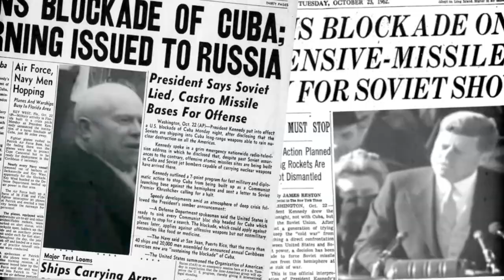What if a Fool Has the Launch Codes? | The Cuban Missile Crisis I Day 06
On October 21 1962, politicians and military in both the US and in the USSR seem to have contradictory views on what to do next. Should the Soviet local commanders on Cuba get to play with the little nukes as they like, or rather wait for permission?

Hosted by: Indy Neidell
Written by: Spartacus Olsson
Director: Astrid Deinhard
Producers: Astrid Deinhard and Spartacus Olsson
Creative Producer: Joram Appel
Post-Production Director: Wieke Kapteijns
Research by: Spartacus Olsson
Edited by: Daniel Weiss
Sound design: Marek Kaminski

- Daniel Weiss

Sources:
From the Noun Project:
Arm Sling By Sergey Demushkin
Death by Adrien Coquet